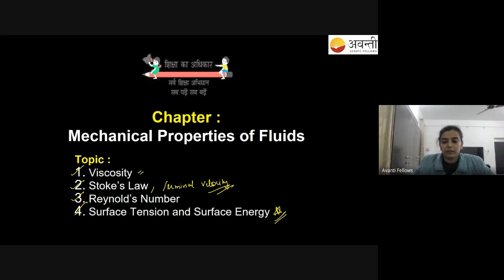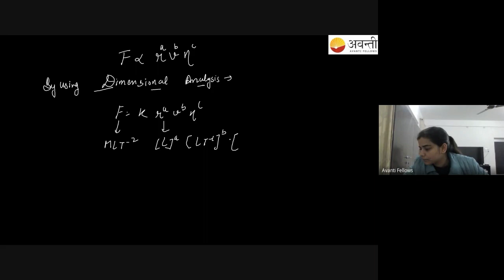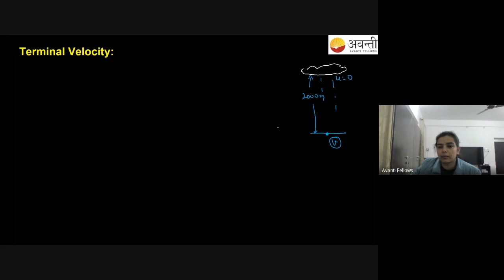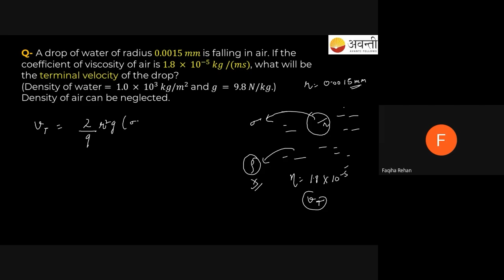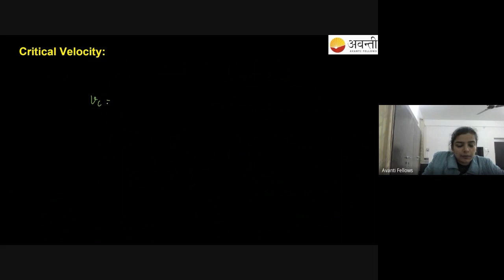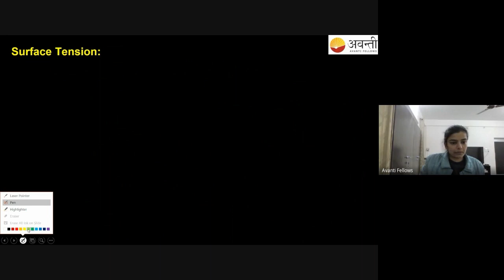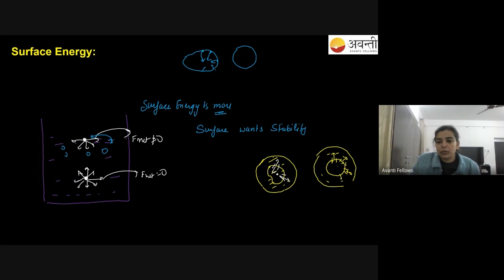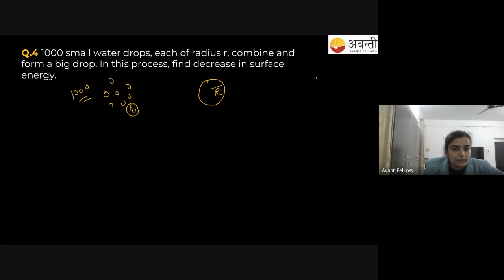Mechanical Properties of Fluids - 6 | 11th Physics | 9th December 2022